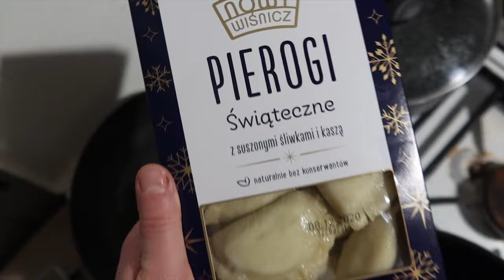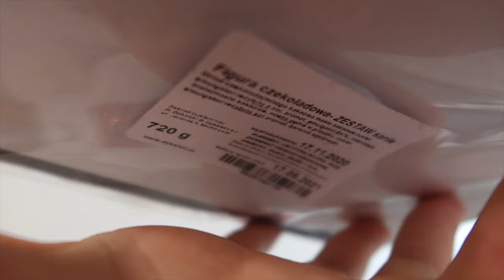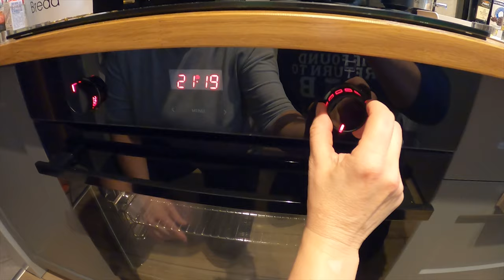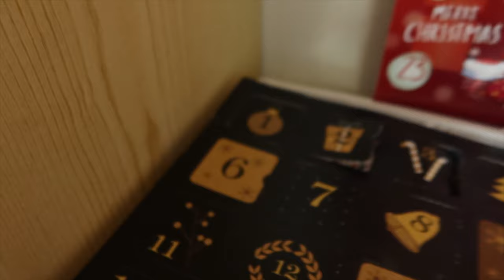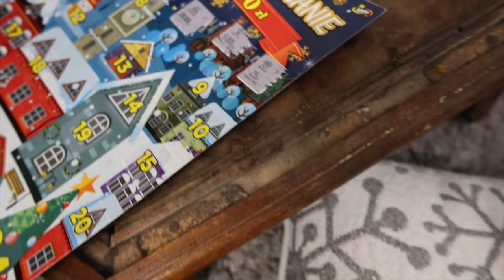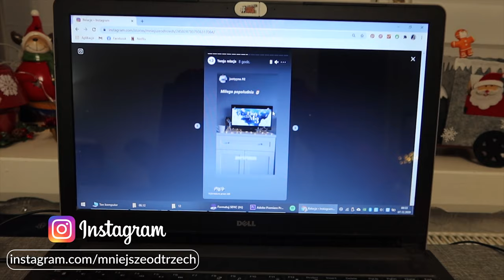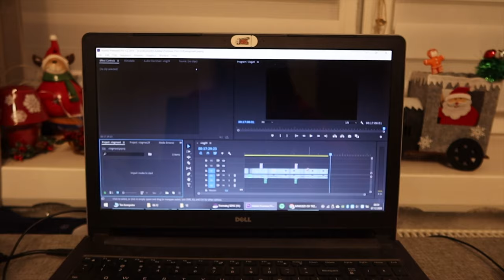Motomikołaje Łódź, wygrana w zdrapce i świąteczne wypieki 🎁 VLOGMAS 6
Motomikołaje Łódź 2020! Vlogujemy codziennie! Nie zapomnij o kciuku w górę!

95-035 Ozorków